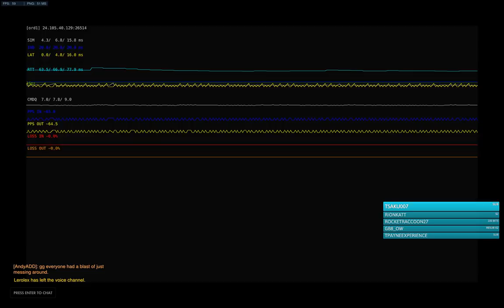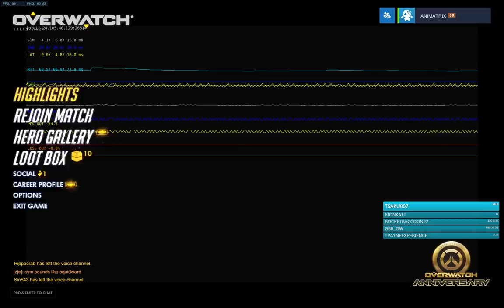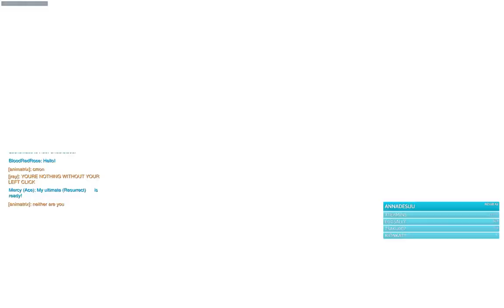BRONZE TO GM SYM ONLY pt. 1